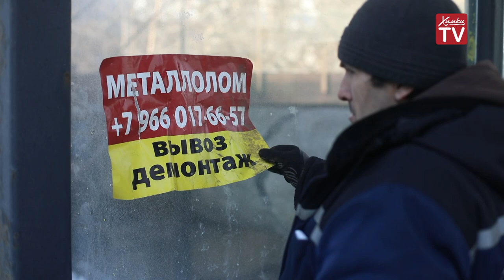Субботник провели в Химках. 04.03.19